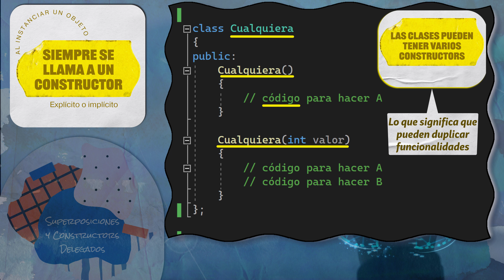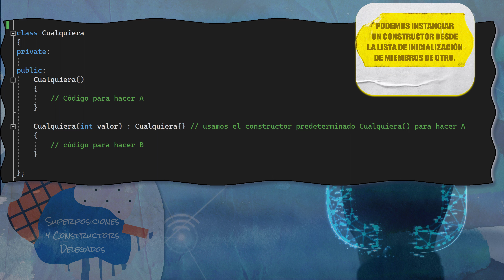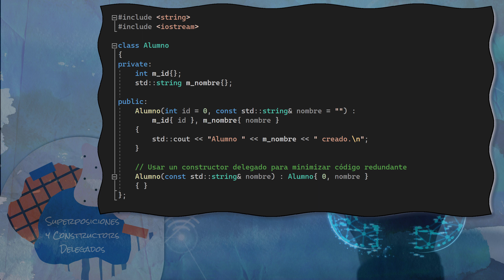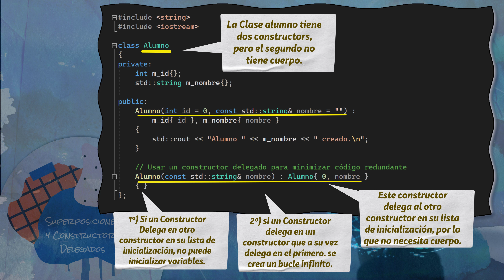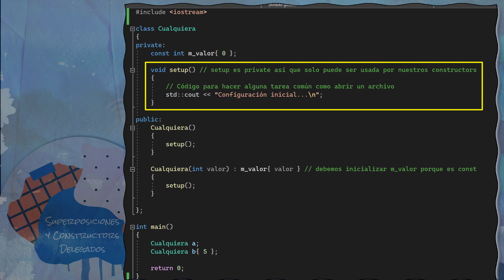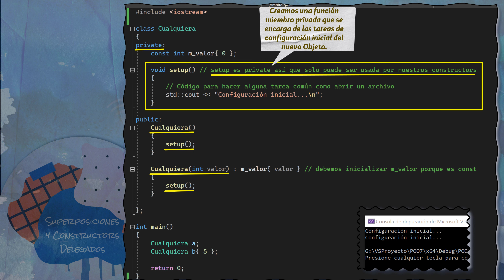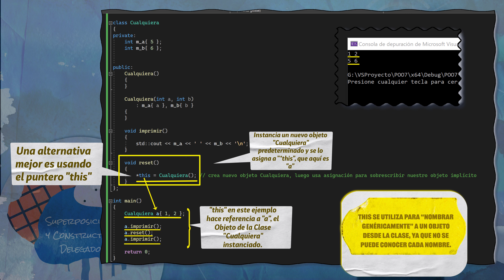129.- Curso C++ No Tan Básico. Superposiciones y Constructors Delegados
VT 129 del Curso de C++ No Tan Básico,  en el que vemos las superposiciones de funcionalidades entre distintos constructors y como evitarlas con el uso de la delegación de Constructors. Los Constructors no pueden ser llamados por otros constructors. Incluir instanciación de un Constructor en la lista de asignación de miembros de otro constructor; Un constructor no puede inicializar y delegar a la vez. Solución mediante el uso de funciones no constructor; Restablecer una Clase con el puntero this.